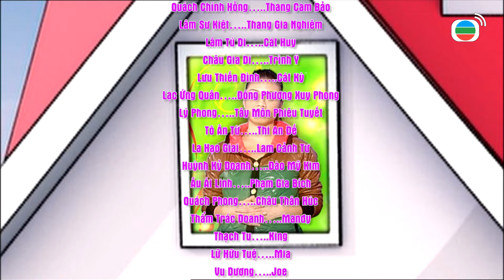Văn Phòng Bác Sĩ tập 39 (tiếng Việt) | Quách Tấn An, Liêu Bích Nhi | TVB 2010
✨Nội dung phim: Chuyện xoay quanh vấn đề tìm người yêu cho đứa em út trong nhà của hai người chị đối đầu nhau vì mỗi người một ý. Tình cờ có một nữ cảnh sát trong đội chống ma túy nghi ngờ người em út là đầu mối quan trọng trong việc buôn ma túy nên trà trộn vào phòng mạch của người e út làm gián điệp và về sau thì mới ngộ ra là điều tra sai chỗ, không những vậy còn phát sinh tình cảm với người em út… Nhưng cuộc tình rất trắc trở vì có sự phản đối và chia rẻ của người chị hai khiến cho hai người đến với nhau càng khó hơn. Ngoài ra còn có nhiều tình tiết hay của các cặp đôi trong phim chủ yếu xoay quanh chuyện tình cảm trai gái yêu nhau.